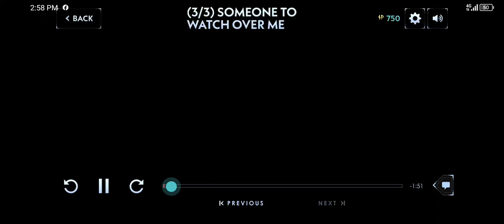SILENT HILL ASCENSION (C1-9)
Join live daily at 9pm ET / 6pm PT or watch anytime on demand.

WATCH NEW SCENES & IMPACT CANON EVERY DAY
Join live daily at 9pm ET / 6pm PT or watch anytime on demand. The characters’ fates are in your hands. Experience FREE now!

A GENVID INTERACTIVE SERIES
SILENT HILL: Ascension is a thrilling new, Genvid Interactive Streaming Series where YOU, along with the rest of the audience can impact the canon of SILENT HILL.

A FRESH, MIND-BENDING SILENT HILL STORY FEATURING NEW MONSTERS
The Hernandez family plummets into chaos as another death shakes their decimated rust-belt town in Pennsylvania. In a dying fishing village in Norway, the uneasy peace of the Johansen family is upended when their matriarch, Ingrid, dies under suspicious circumstances.  Survival depends on them overcoming their darkest impulses and the machinations of a cult, as they discover the horror that connects them.

Will they face redemption, suffering or damnation? YOU decide.

YOUR DECISIONS MAKE HISTORY
Once a decision is made by the audience, it is canon. There’s no reset button.

Earn and use Influence Points to participate in decisions that influence the narrative. The more IP you have, the more sway you’ll have for the decisions you care about.